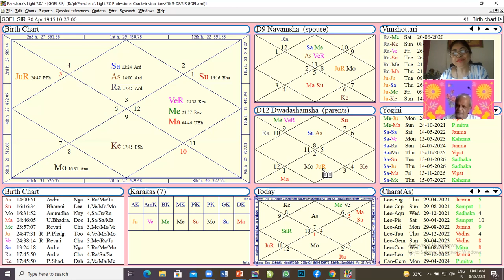D12 DWADAMSH TIPS OF THE DAY (KETU ANALYSIS IN DWADAMSHA)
IN THIS VIEO LEARN KETU ANALYSIS IN DWADAMSHA (D12) & more knowledge about Parents Charts...
The Full analysis of Dwadamsha (D12) Parent's charts by The Legendry great Astrologer with a Golden Heart give so much knowledge in Astrolgoy through Webinar and youtube Video's None other then Sh. V.P. Goel ji.
Host : Acharya Nimmi Arora (Astro Consultants and Astro Teacher)